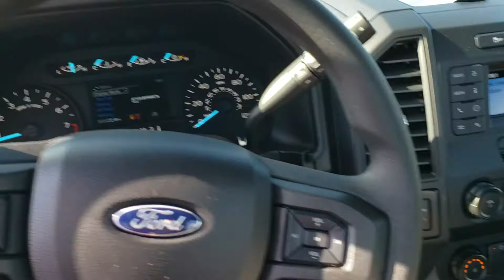Stephen McCauley Bill Estes Ford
2019 Ford F-150 Regular Cab